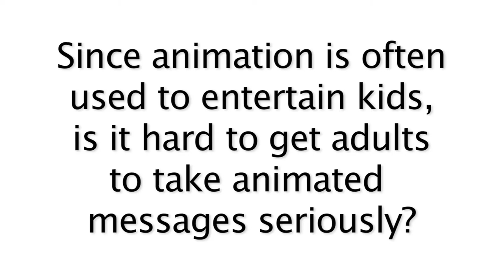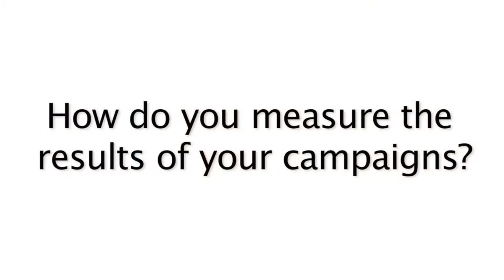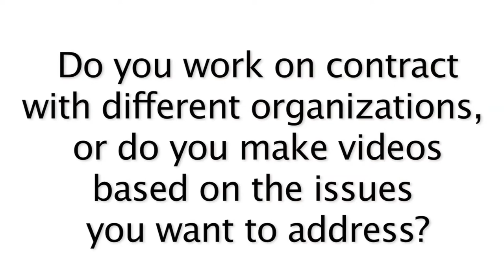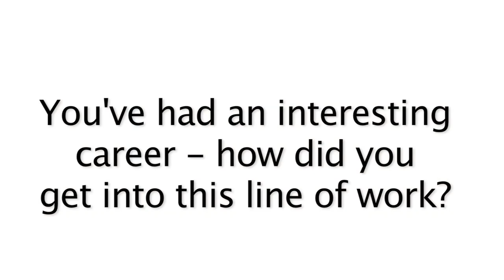An Interview with Firdaus Kharas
An interview with social innovator and renowned director Firdaus Kharas at Unite for Sight's 2013 Global Health & Innovation Conference.

Kharas produces animation, documentaries, films and television series designed to educate, entertain, and change societal and individual behavior, in order to better the human condition. This interview was conducted by NextBillion Health Care at Unite for Sight's 2013 Global Health & Innovation Conference.